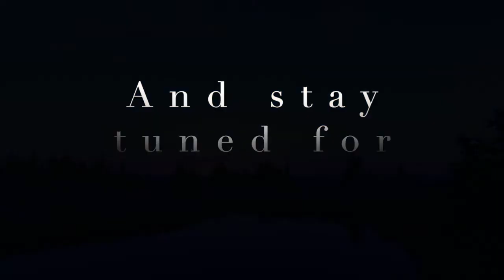A Conversation of Cometan & Philip van Nedervelde | Season 2 Ep 19 | Settling Space, Expanding Minds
Cometan sits down with virtual reality pioneer, public speaker and all-round space enthusiast Philippe van Nedervelde to discuss how and why humanity should become a multiplanetary species, the emotional and spiritual dimensions of observing the stars, the probability of the existence of extraterrestrial life, the prospect of a desolate cosmos and much more. You'll get to hear how Van Nedervelde become the VR specialist and space buff he is today and how events in space exploration have shaped both his personal life and his professional ventures.

This video remains property of the Astronist Institution.